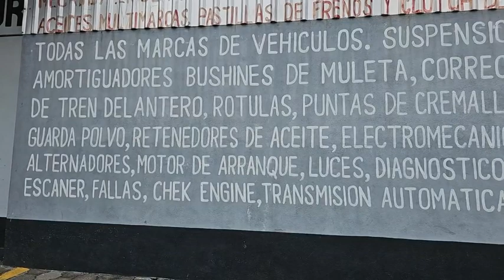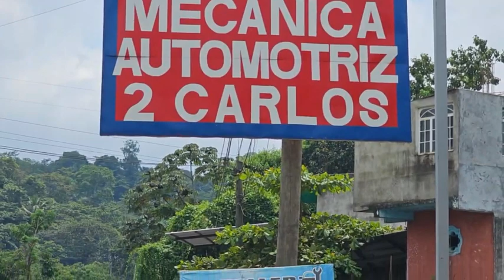jefa palmar 101.1 es la ley